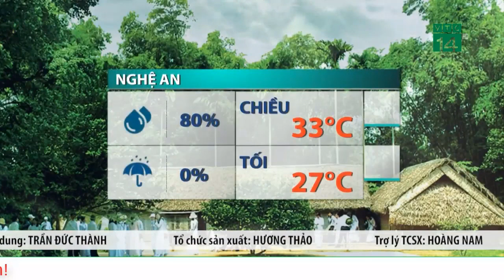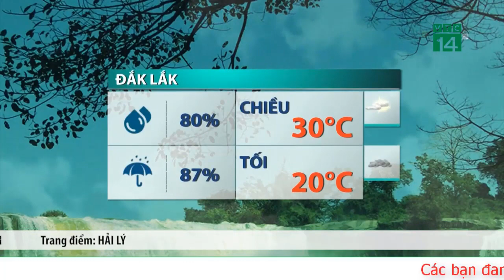Dự báo thời tiết ngày 14 tháng 7 Dự báo thời tiết ngày mai các khu vực trên cả nước mưa lớn | Tv24h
Trung tâm Dự báo Khí tượng Thủy văn Quốc gia đưa ra thông tin dự báo thời tiết, từ ngày 13-22/7, các khu vực trên cả nước mưa dông về đêm, đề phòng thời tiết nguy hiểm.
Cũng trong thời gian này khả năng xuất hiện xoáy thuận nhiệt đới (bão, áp thấp nhiệt đới) trên Biển Đông.
Các chuyên gia khí tượng khuyến cáo, để tránh nguy hiểm khi trời mưa dông, người dân không trú mưa dưới gốc cây vì cây có thể bị sét đánh, gây ngã đổ, nguy hiểm cho tính mạng. Mọi người nên tránh vào nhà kho ở nơi đồng trống, đứng chụm hai chân sát nhau, ngồi xuống để hạn chế sự tiếp xúc với điện khi sét đánh.

Khi ở trong nhà, người dân nên cẩn thận với các thiết bị điện, điện tử trong nhà bằng việc không sử dụng điện thoại có dây, điện thoại bàn khi trời mưa dông, sấm sét vì điện thoại có thể là nguyên nhân dẫn đến sét đánh. Lúc mưa, người dân nên rút ăng-ten tivi, rút dây các thiết bị điện tử, tắt modem internet, tắt điều hòa không khí trước khi mưa dông; giữ khoảng cách an toàn 1m đối với các thiết bị dùng điện, dây điện; tránh xa cửa sổ, cửa chính, mái hiên và không nằm lên sàn bê tông, không tựa lưng vào bức tường bê tông.